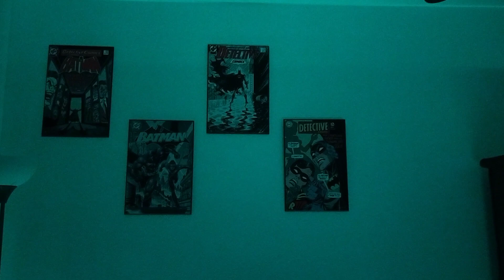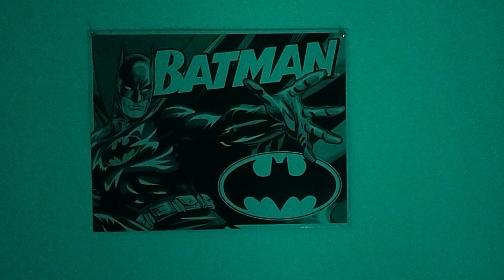Batman Theme LED Lit Bedroom in a 3/3 Sarasota, FL